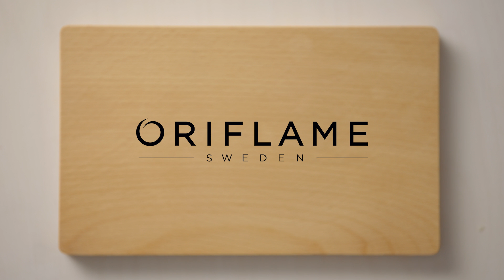Smoothie Refrescante de Framboesa e Hortelã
1 Porção:
1 colher doseadora de Batido Natural Balance Morango (código 29689)
1-2 dl de framboesas congeladas
1 dl de leite magro fresco
Sumo de ½ lima
Folhas de hortelã

Misture todos os ingredientes num liquidificador. Sirva em copos frios, com framboesas e folhas de hortelã extra a decorar.